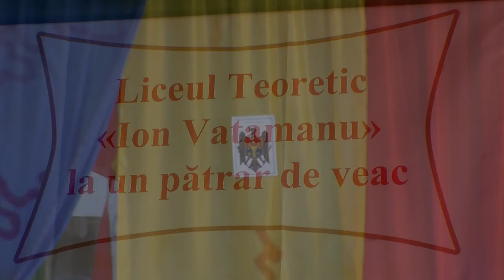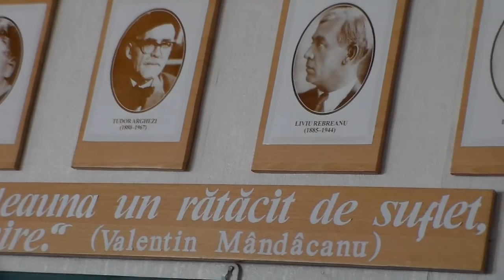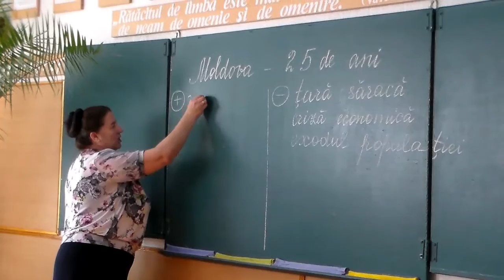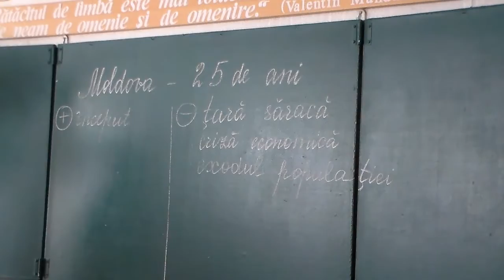Liceul Teoretic Ion Vatamanu la un sfert de veac.